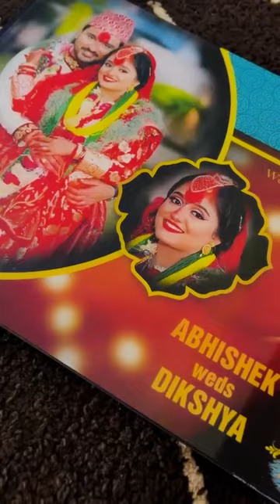CONVERA ALBUM || ABHISHEK ❤ DIKSHYA || BISHAL PHOTO STUDIO